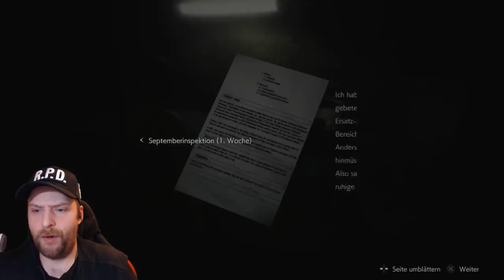Schnappi ist groß geworden! | Resident Evil 2 Remake #10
Let's Play Resident Evil 2 Deutsch/German

Genre: Horror
Entwickler: Capcom